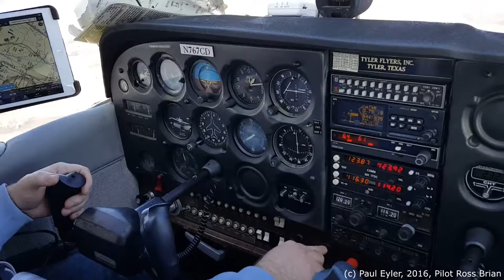Flight over Kilgore 2016